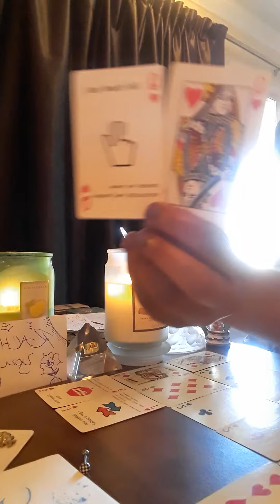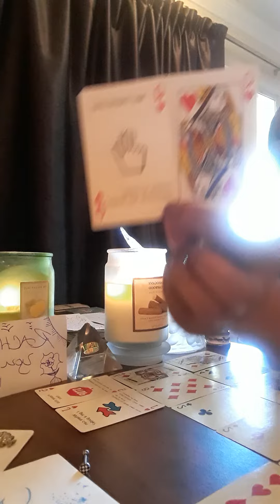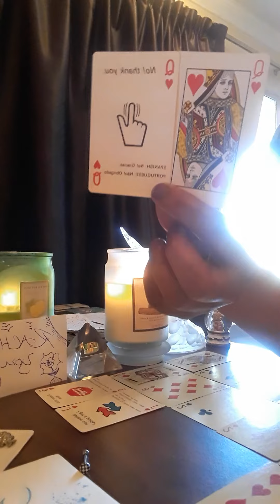COLLECTIVE READING PART 3: PLATONIC LOVE❤CAME FROM THE BOTTOM DOWN BELOW YALL KNEE DEEP FOR REAL.💏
Y'ALL IN❤LOVE💏 JUST LIKE THAT THAT'S ALL I CAN SAY SPIRIT GOT Y'ALL HOLD ON GET READY